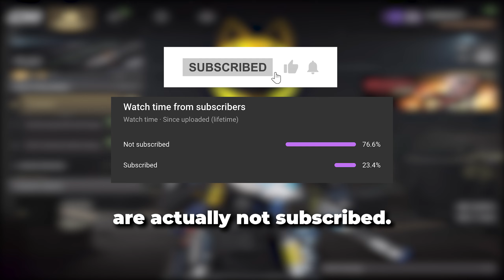COMBAT MASTER UPCOMING UPDATE *LEAKED* (INSANE)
in todays video we are going to be talking about the recent leaks that surfaced online on twitter and youtube. hope yall enjoy the video

If you wanna support me you can be a member by clicking the link down below ;)

COMBAT MASTER combat master pro gameplay mobile phone ipad codm wzm warzone mobile  sensivity aim movement insane cracked beast #